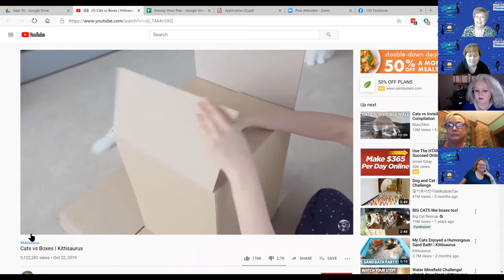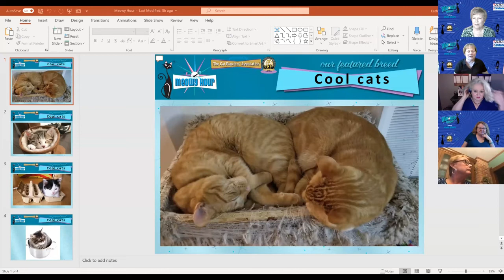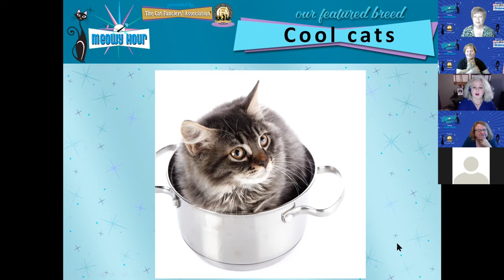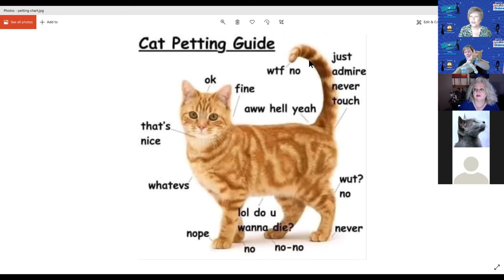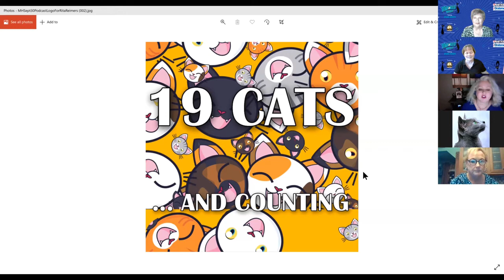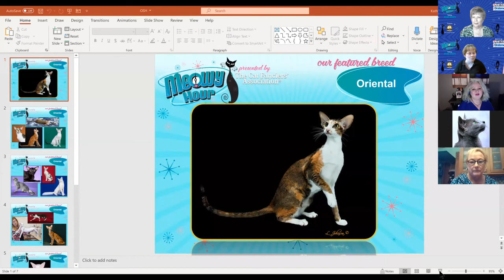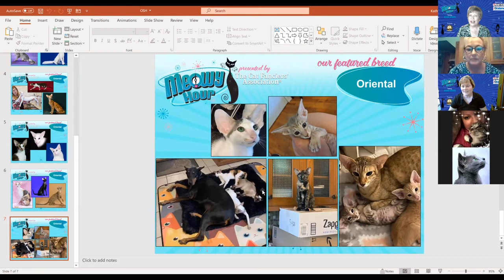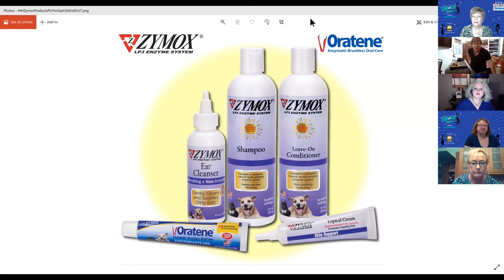CFA Meowy Hour with Arden Moore - Guest Rita Reimers and feature breed is Oriental